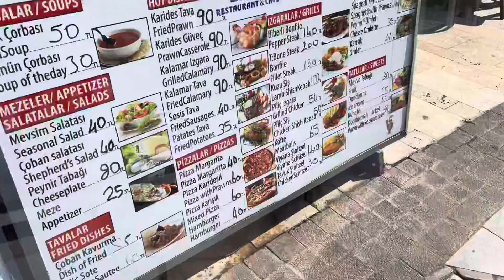Antalya Turkey 15.02.2022